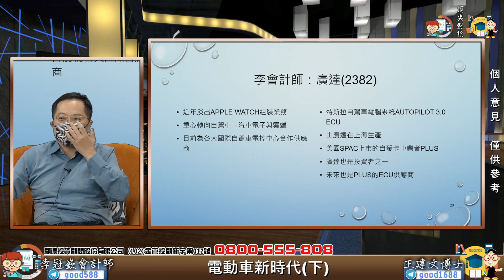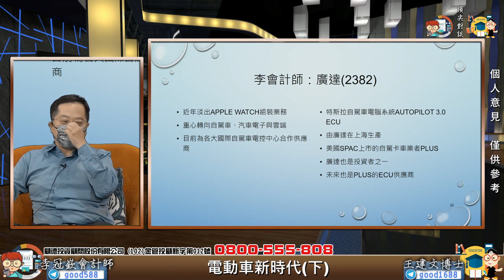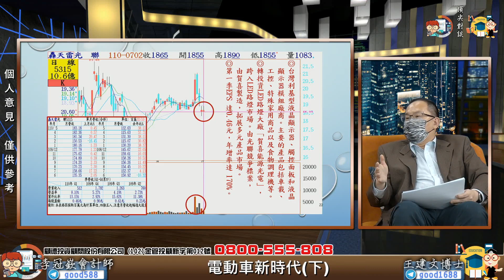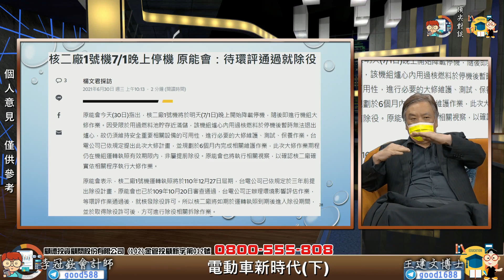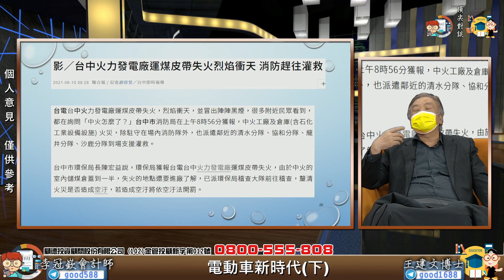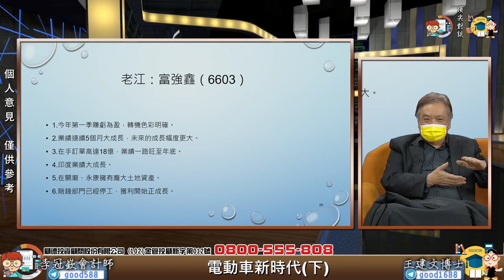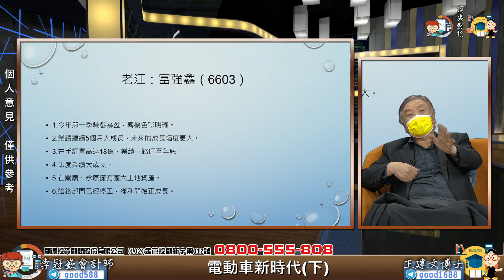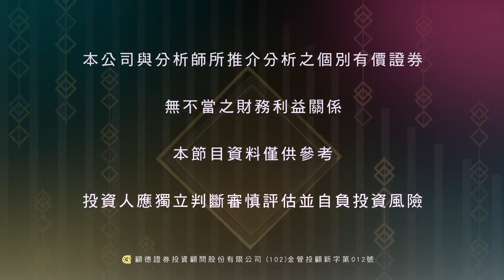2021 07 02 頂尖對談〈70〉 電動車新時代 (下)